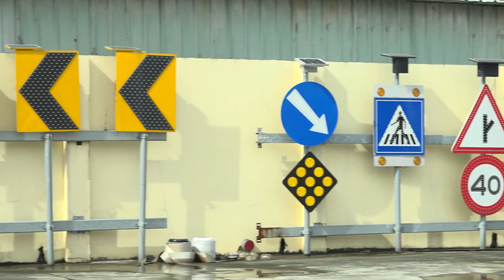品質第一的台灣太陽能交通安全產品專家- SOLATEK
秉聖科技-專營太陽能LED燈、太陽能交通安全產品及太陽能景觀燈等等，是太陽能應用產品的台灣製造商，創立於1990年，早期主要是研發並加工製造太陽能小型發電板(SOLAR MODULES)並外銷到日本，近年來致力於研究開發太陽能相關應用產品。有太陽能道路交通安全設施產品，如：太陽能的道路標誌、標記、導標、號誌、施工警示燈等. 產品銷往世界各地與台灣。
OEM/ODM太陽能相關應用產品，歡迎洽詢。